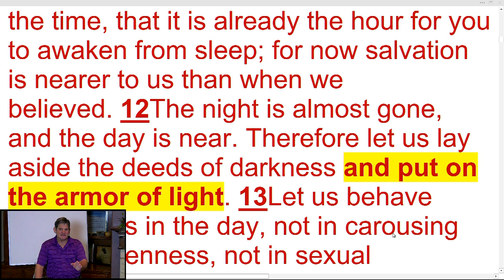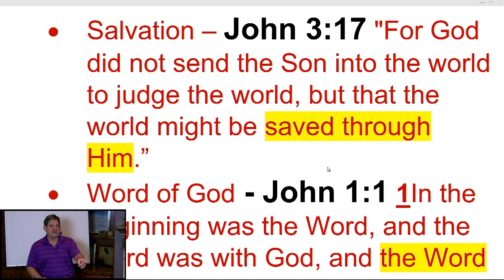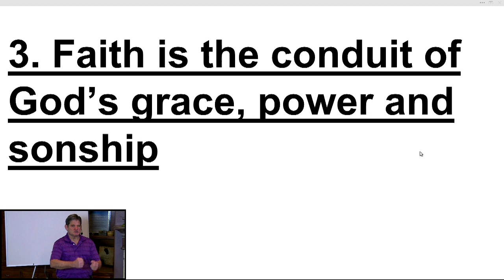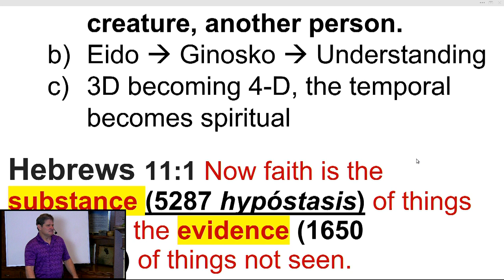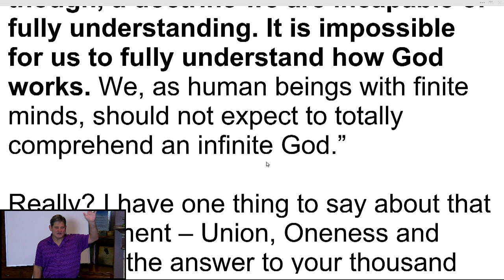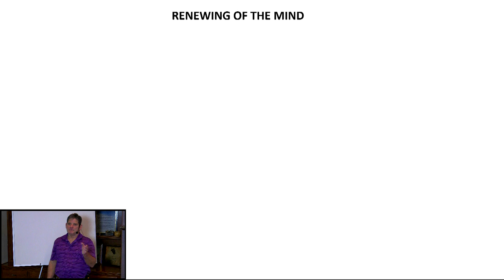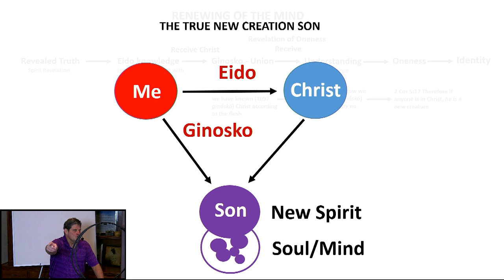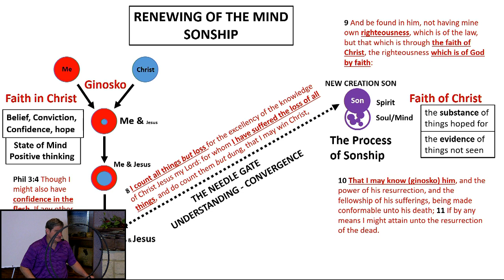The Faith of Christ with Kurtis Luckinbill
Our message this week is on faith. Not just any faith, but the faith of Christ! What do we really know about faith? What is faith to the new creation son? Most Christians will tell you that faith is a deep conviction of belief, a state of mind, a feeling, a formula to unlock the blessings of God or a possession that can be lost. One definition on Google of faith: a gift from God that we get from reading the Bible.

The word "Faith" is used often, yet is probably the most misunderstood word in the vocabulary of today’s Christian. We have taught on the "illusion of explanatory depth" in the past. As you will see, many people's understanding of "Faith" falls into this phase. Paul tells us in Hebrews 11:6 - "And without faith it is impossible to please Him, for he who comes to God must believe that He is and that He is a rewarder of those who seek Him." Now we are really in trouble. We are supposed to show up with faith, and we don’t even know what it is.